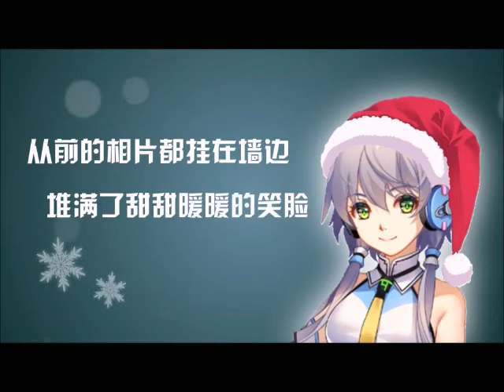【洛天依原創】平安夜的回憶 (feat. 言和) / Luo Tianyi Original - The Memory of Christmas Eve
詞/曲/編/調/混 Lyrics & Music ：Candy Tsai

歌詞 Lyrics

又到了這一個季節　聖誕樹輕輕照亮大街
長長的圍巾繫好在胸前　想念繫在心間
月曆上倒數的時間　讓我們都成熟了一點
從前的相片都掛在牆邊　堆滿了甜甜暖暖的笑臉

想要給你寄一張卡片　把祝福寫進裡面
閉上眼許個願　期待它會實現　多希望你在身邊

想起　肩並肩聽著鐘聲的平安夜　青春像一首美麗的詩篇
用指尖在地圖上環遊世界　約好長大一同去冒險
手牽手度過下雪的平安夜　青春像流星劃過了天邊
花兒會謝友情不會畢業　回憶是永不褪色的紀念

(間奏)

肩並肩聽著鐘聲的平安夜　青春像一首美麗的詩篇

那一年燭光點點的平安夜　定格了快樂歡笑的畫面
用筆尖在日記上許下諾言　約好長大一定再相見
回憶是永遠燦爛的紀念